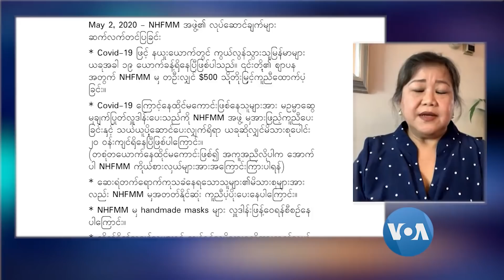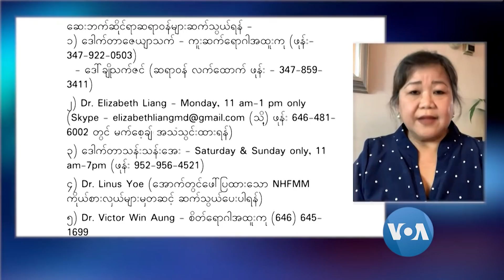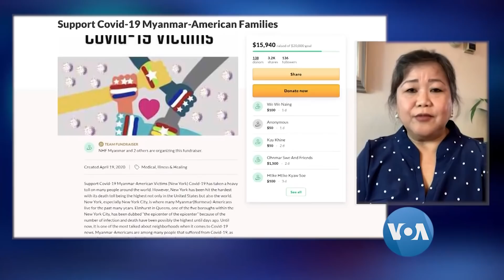နယူးေယာက္ ျမန္မာအမ်ိဳးသားလူမႈေရးရန္ပုံေငြအဖြဲ႕အေၾကာင္း Skype က ဆက္သြယ္ေမးျမန္းခ်က္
အေမရိကန္ ႏိုင္ငံ နယူးေယာက္ၿမိဳ႔မွာ Covid-19 ေၾကာင့္ ကြယ္လြန္သူ ျမန္မာတခ်ိဳ႕နဲ႔ နာမက်န္းျဖစ္သူေတြကို အကူအညီေပးေနတာကေတာ့ NHFMM ျမန္မာအမ်ိဳးသား လူမႈေရးရန္ပုံေငြအဖြဲ႕ပါ ။ အဖြဲ႕ဝင္တဦးလည္းျဖစ္ ကုလသမဂၢ UNICEF အၿငိမ္းစားဝန္ထမ္းလည္းတဦးလည္းျဖစ္တဲ့  ေဒၚေမသီခ ကို ကိုေအာင္ေအာင္ ဆက္သြယ္ေမးျမန္းတင္ျပထားပါတယ္။

unicode

နယူးယောက် မြန်မာအမျိုးသားလူမှုရေးရန်ပုံငွေအဖွဲ့အကြောင်း Skype က ဆက်သွယ်မေးမြန်းချက်

ကိုရိုနာဗိုင်းရပ်စ် ဒဏ်ကို အဆိုးရွားဆုံးခံရတဲ့ ဒေသကတော့ အမေရိကန်ပြည်ထောင်စုဖြစ်ပြီး ဒီထဲမှာ နယူးယောက် မြို့ဟာ အဓိကရောဂါဖြစ်ပွါးရာ နေရာဖြစ်လာပါတယ်။ အမေရိကန်ပြည်ထောင်စုမှာ ကိုဗစ် ၁၉  ကြောင့် သေဆုံးသူ ၆ သောင်းခွဲလောက်ထဲမှာ နယူးယောက်ပြည်နယ်မှာ သေဆုံးသူ ၂ သောင်းနီးပါလားရှိလာပြီး  ဒီလိုသေဆုံးသူတွေထဲမှာ မြန်မာတချို့လည်း ပါဝင်ပါတယ်။ အခုလိုကွယ်လွန်သူ မြန်မာတချို့နဲ့ နာမကျန်းဖြစ်သူတွေကို အကူအညီပေးနေတာကတော့ NHFMM မြန်မာအမျိုးသား လူမှုရေးရန်ပုံငွေအဖွဲ့ပါ ။ အဖွဲ့ဝင်တဦးလည်းဖြစ် ကုလသမဂ္ဂ UNICEF အငြိမ်းစားဝန်ထမ်းလည်းတဦးလည်းဖြစ်တဲ့   ဒေါ်မေသီခကို နယူးယောက် အခြေအနေနဲ့ အဖွဲ့ရဲ့ ပံ့ပိုးပေနေတဲ့အစီအစဉ်အကြောင်း ကိုအောင်အောင် ဆက်သွယ်မေးမြန်းတင်ပြထားပါတယ်။